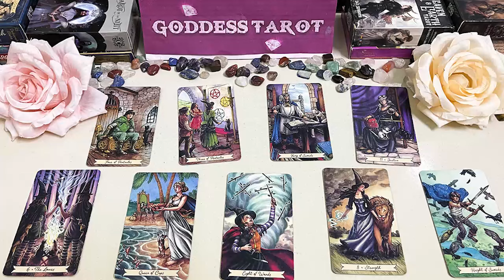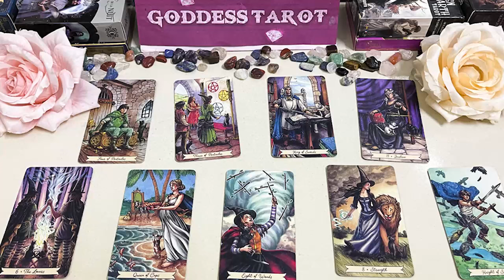TAURUS JANUARY 2024 WELL DAMN..THIS PERSON IS NOT PLAYING WITH YOU TAURUS JANUARY TAROT LOVE READING